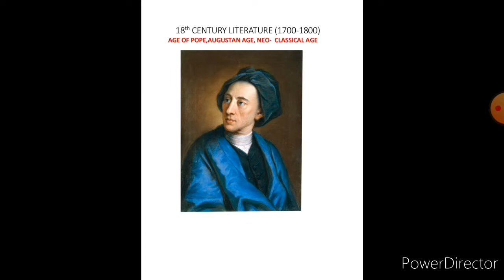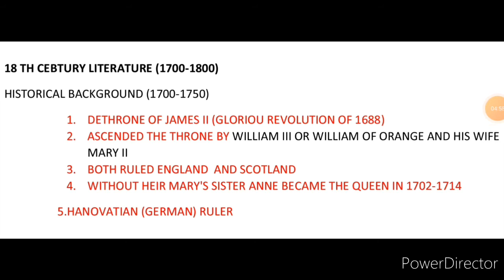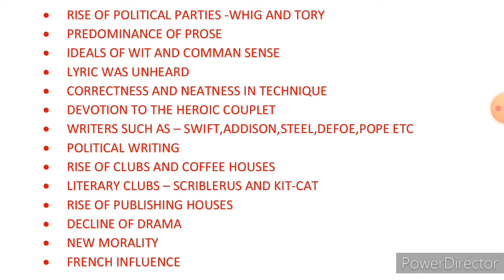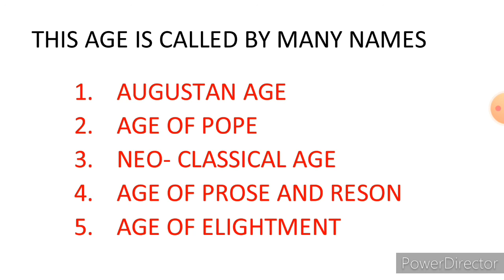AUGUSTAN AGE BACKGROUND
18TH CENTURY ENGLISH LITERATURE  IS CALLED BY MANY  NAMES AS AUGUSTAN AGE, NEO-CLASSICAL AGE,AGE OF PROSE  AND REASON, AGE OF POPE .ETC. THIS AGE TELLS ABOUT CLASSICAL IMITATION,REALISTIC APPROACH TO THE LITERATURE,DOMINANCE OF PROSE AND SATIRES

ENGLISH LITERATURE LINK VIDEOS